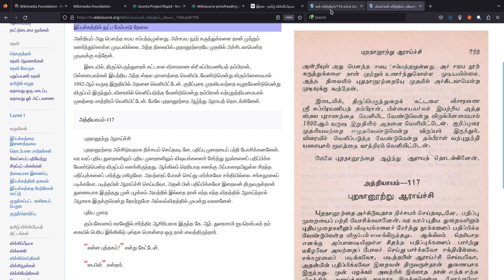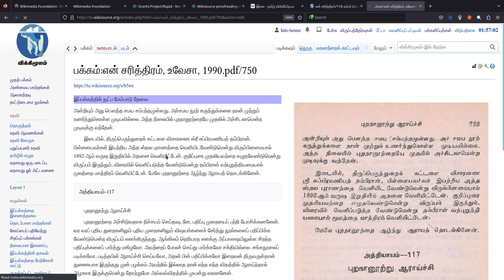do copy easily by shift key with mouse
பொதுவாக கணினியில் படியெடுக்கும்(copy) போது, நாம் shift விசையைப் பயன்படுத்துவதில்லை. அதனை பயன்படுத்தினால் எளிமையாக படியெடுக்கலாம் என்பதை இந்நிகழ்படம் விளக்குகிறது.